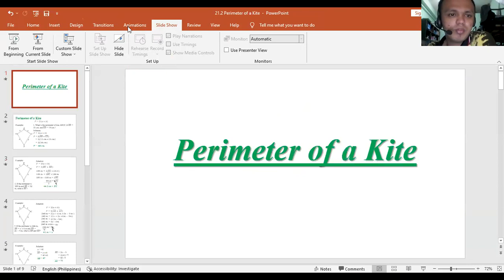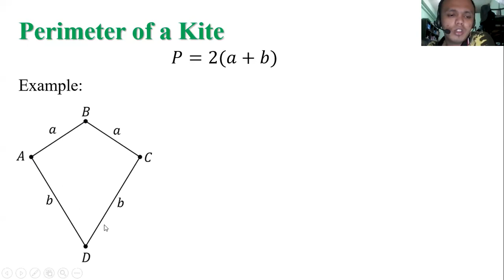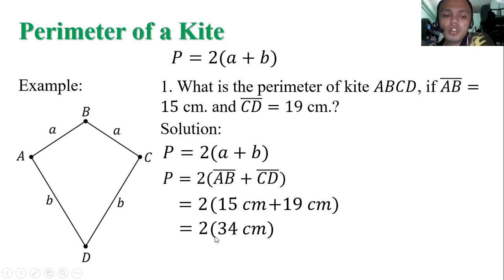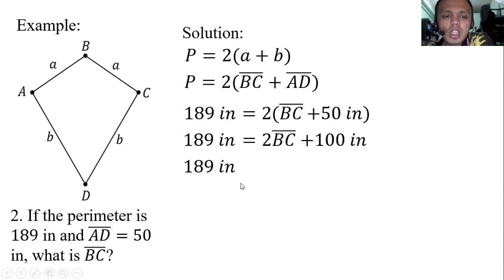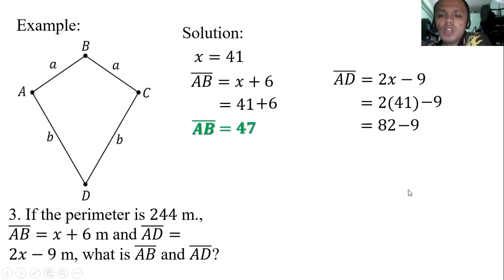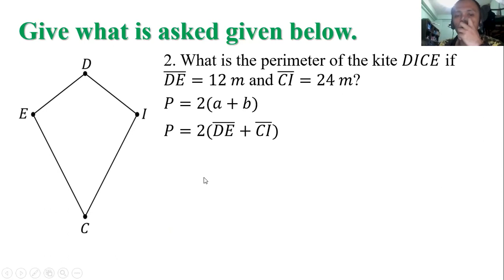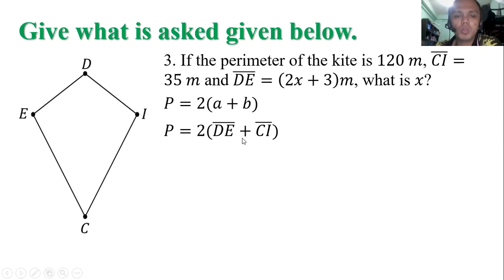21 2 Perimeter of a Kite Math 9